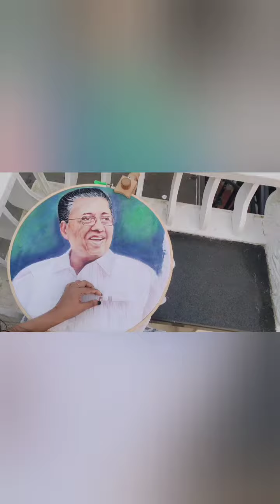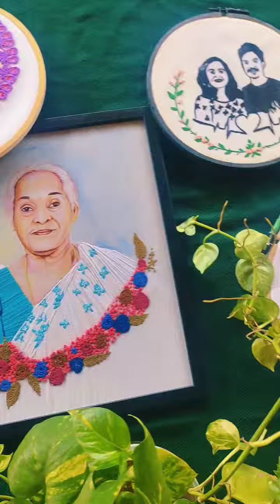Embroidery hoop art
രണ്ടുമാസത്തിനു ശേഷം Embroidery hoop Art വർക്കുകൾ വീണ്ടും തുടങ്ങുന്നു അപ്പൊ പ്രിയപ്പെട്ടവർക്ക്‌ ഗിഫ്റ്റുകളായ്‌  ചിത്രങ്ങൾ കൊടുക്കാനാഗ്രഹിക്കുന്നവർ ഓർഡർ തന്നോളൂട്ടോ (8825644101) ഓരോ ഓർഡറും  ഏറ്റവും കുറഞ്ഞതൊരു 20 ദിവസം മുമ്പെ പറയാൻ ശ്രദ്ധിക്കണെ ഫുൾ hand work ആയതുകൊണ്ട്‌ ചിത്രങ്ങൾ പൂർത്തിയാക്കുവാൻ അതിന്റേതായ സമയം വേണം അതുകൊണ്ടാണു.